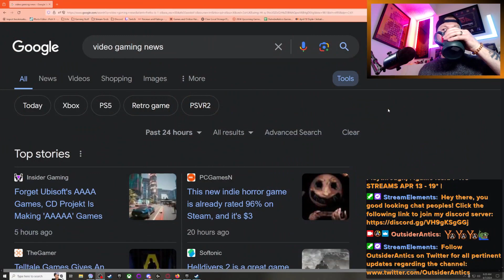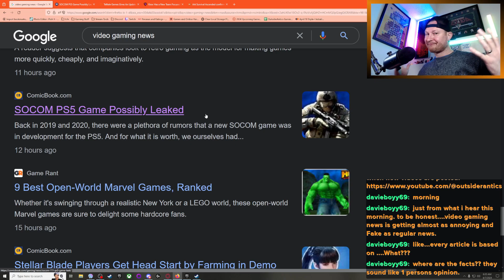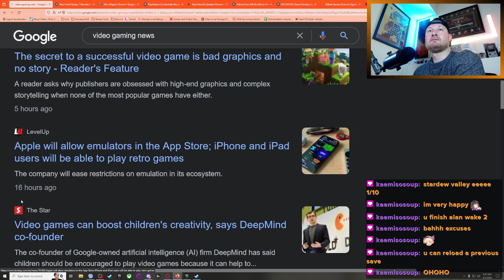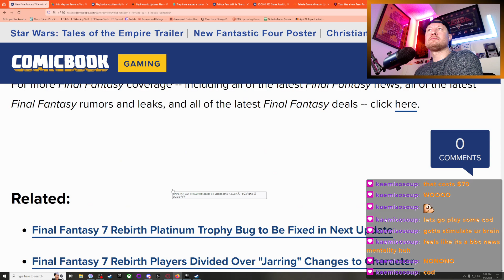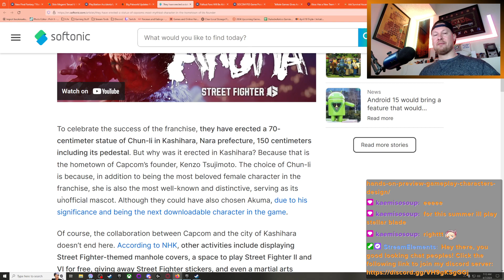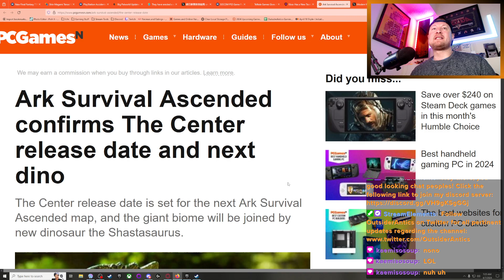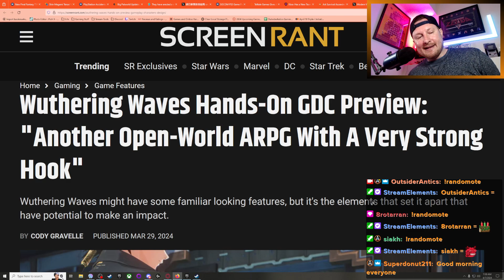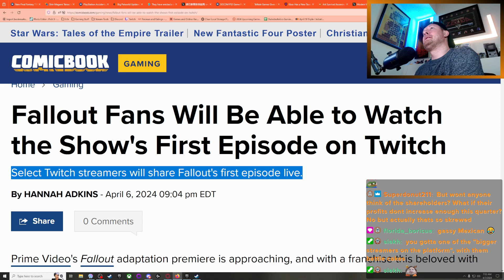OutsiderAntics' April 7, 2024 Edition of Video Gaming News